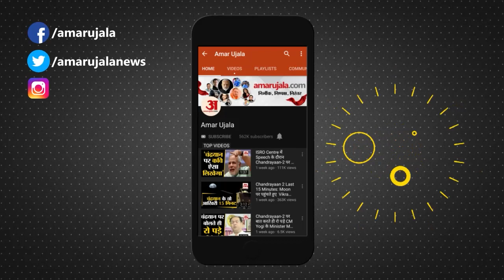Prayagraj News: अतीक की बहन ने नंदी पर लगाया आरोप, बोली फंसा कर करवा रहे कार्रवाई!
पूर्व सांसद अतीक अहमद की बहन आयशा नूरी ने प्रदेश के कैबिनेट मंत्री नंद गोपाल गुप्ता नंदी और उनकी पत्नी महापौर अभिलाषा गुप्ता पर गंभीर आरोप लगाए हैं। आयशा नूरी ने कहा कि मंत्री ने हमारे भाई से पांच करोड़ रुपया उधार लिया था।